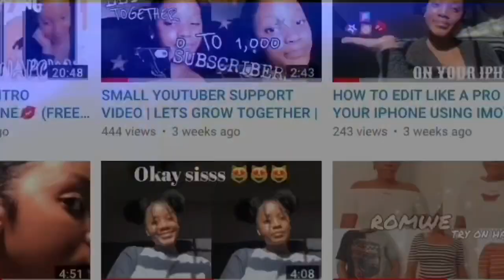SMACK OR FACTS FT. TWIN BROTHERS * EXTREMELY FUNNY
WASSUP PRETTYBABIES ! IF NOT WELCOME BACK TO ANOTHER VIDEO! IF YOU ENJOYED TODAY'S VIDEO BE SURE TO GIVE IT A THUMBS UP .IF NOT, GIVE IT A THUMBS DOWN. BUT DON'T FORGET TO SUBSCRIBE TO MY CHANNEL, AND CLICK THE BELL TO GET NOTIFIED. LET ME KNOW WHAT VIDEOS YOU WOULD LOVE TO SEE MORE OF IN THE COMMENTS BELOW!!

LETS CHAT!
Lyric Channel: PRETTYLYRICS
Where are you from? Baton Rouge Louisiana
How tall are you? 5'5 1/2 or 5'6
Camera: Iphone 7
Editing: IMovie
Thumbnail editor: Phonto & PhotoGrid
Making videos is fun and interesting to me,and I plan on dropping videos almost three times a week! I love my supporters and I love interacting with each and every one of you!
Favorite places to shop !!!
-ROMWE
-SHEIN
-WALMART
-AMAZON
MY FAVORITE YOUTUBE VIDEOS TO DO :

I REALLY ENJOY MAKING HAIR VIDEOS !! I ENJOY IT BECAUSE A LOT OF BLACK BEAUTIFUL YOUNG WOMAN STRUGGLE WITH THEIR NATURAL HAIR . I LOVE SHOWING PEOPLE EASY WAYS TO DO NATURAL HAIRSTYLES ! I ALSO ENJOY SHOWING PEOPLE HOW TO STYLE IT WHEN YOU DON’T REALLY HAVE A LOT OF PRODUCTS LEFT !!! IM REALLY GLAD I JOINED YOUTUBE BECAUSE IT’S REALLY A HARD WORKING EXPERIENCE. 🦾
HOW TO STAY MOTIVATED :

-ALWAYS BELIEVE IN WHAT YOU’RE DOING
-NEVER DOUBT YOURSELF
-THINK LIKE A BOSS
-ALWAYS HAVE A PLAN B
-ALWAYS HAVE IDEAS
-DON’T LET NOBODY TELL YOU WHAT YOU CAN’T DO
-DON’T LET NOBODY BRING YOU DOWN
-BE PATIENT YOU’RE GONNA REACH YOUR GOAL WHEN GOD KNOWS IT THE RIGHT TIME
-DON’T PUT ANYBODY ELSE ABOVE YOU
-DON’T LET NOBODY MESS YOUR PLANS UP
-ALWAYS LOOK AT THE BETTER IN THINGS
#1 LOVE YOURSELF ❤️
IDEAS FOR YOUTUBE :

HAIR TUTORIALS
GRWM FOR SCHOOL
FLAT BELLY WORKOUT
BIG BUTT WORKOUT
ROOM TRANSFORMATION
SKINCARE ROUTINE
MORNING ROUTINE
NIGHT ROUTINE
GAMING VIDEOS
GET TO KNOW ME
WHAT TO KNOW BEFORE STARTING A YOUTUBE ?

-HAVE A BOMB PERSONALITY
-BE YOURSELF DON’T BE EXTRA
-GET RIGHT INTO THE VIDEO
-DON’T DO A LOT OF TALKING UNLESS IT’S A TALKING VIDEO
-BE PATIENT
-USE EVERYTHING YOUTUBE GIVES YOU (END SCREENS , I CARDS, DESCRIPTION BOX, etc )
-HAVE GOOD EDITING SKILLS
-HAVE A SHORT INTRO
-HAVE A 20 SEC OR LESS OUTRO
-BEING THAT YOU ARE A SMALL YOUTUBER YOU HAVE TO BE CONSISTENT(UPLOADING ALMOST EVERYDAY) !
-MAKE YOUTUBE FRIENDS
-MAKE VIDEOS PEOPLE WOULD SEARCH UP DAILY
Imma be real honest with y’all !!! YouTube is something that started because when I heard you can make money on here , it kinda shocked me because I never knew that you can do that . I was in the 11th grade when I started my YouTube channel ! I always wanted one before that though I just finally had the time to make one . I really love it to be honest ! I really always forget that you can get paid on here . To be honest with you , I really wouldn’t care if YouTube stop allowing people to make money on it because YouTube is actually fun to be on!!! Making content is really interesting and fun to me !!! Editing videos and stuff really take a while but it’s really worth it ! I can’t wait until I get up there in my YouTube career and reach every last goal I want to achieve!! Right now I’m trying to get my watch hours up because I feel like that would be the hardest to do !!! All i can do is keep working hard and don’t stop on what I really want !!! roadto1ksubscribers I love all my supporters ❤️